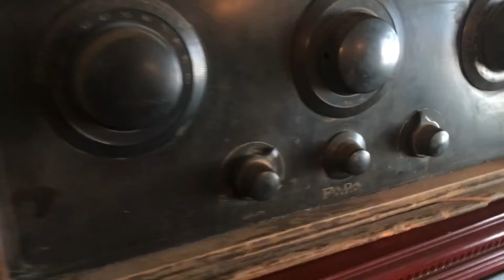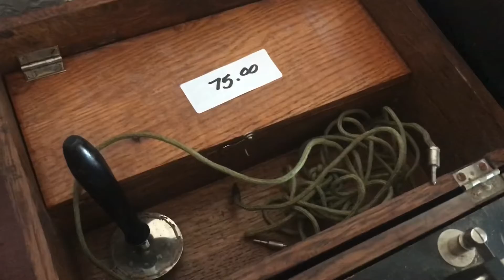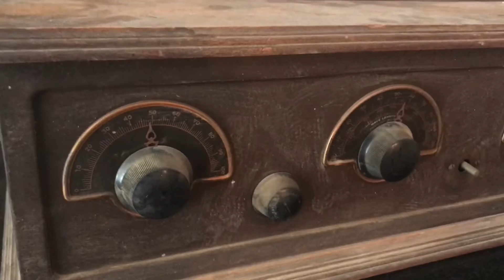Vintage Radios at Estate Sale | The Vintage Audio Life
Old Radios at Estate Sale